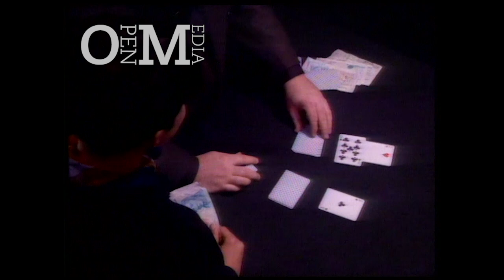Ricky Jay playing a 'basic gambling game' | The Secret Cabaret | Magic show | 1992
Ricky Jay plays a “basic gambling game” with a member of the audience in The Secret Cabaret

First shown: 26 February 1992

ABOUT OPEN MEDIA
Open Media is one of the longest established media companies in the UK. Founded in 1987, it has made entertainment, documentaries and factual specials which sell all over the world. 400+ hours of award-winning television archive, digitised by the British Film Institute: celebrity interviews, controversial discussions, magic shows and more.